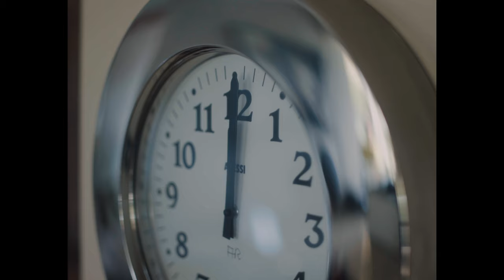ABADI KITA by Dennis Lau X Aisyah Aziz (Official Music Video)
Hope that you are enjoying this song "Abadi Kita" originally composed by DennisLau X AisyahAziz

Bila Cinta
Hadir DI Jiwa
Indahnya bagai mimpi
Mengaburi raaliti.
Hilang kita
Dalam asyiknya
Musim jua berganti
Mungkinkah kekal begini
Adakala dirundung
Tanda tanya dihati
Sampai dimana
Abadi kita?
Hanya tuhan saja
Tahu takdirnya
Mula dan akhir cerita
Moga kasih ini
Setia tanpa dusta
Sampai ke Syurga
Ke syurga
Bila cinta
Hadir di jiwa
Indahnya bagai mimpi
Mengaburi realiti
Bisik hati
Ingin bersama
Janji takdir mungkin ini
Mungkinkah kekal begini
Adakala dirundung
Tanda tanya dihati
Sampai di mana
Abadi kita?
Hanya tuhan saja
Tahu takdirnya
Moga kasih ini
Setia tanpa dusta
Sampai ke Syurga
Akhirnya…

"Abadi Kita" originally composed by DennisLau X
Lyrics by Tesh
Music Arrangements by Dennis Lau
Vocals by Aisyah Aziz
Keys & Strings by Dennis Lau
Guitar & Bass by Aaron Jiam
Drums by Tony Parker
Recorded by Aaron Jiam
Mixed and mastered by Aaron Jiam
Executive Producer - Dennis Lau

Director - Eugene Low
Director of Photography - Eugene Low
Camera Operators - Eugene Low
Video edited & colour graded by Qom & Eugene Low
Assisted by Trevor Soo & Justin
Photography by Trevor Soo

Special Thanks:
GS & Chip Lim